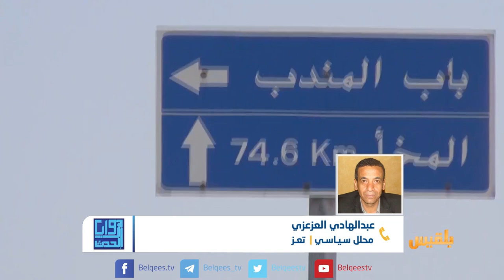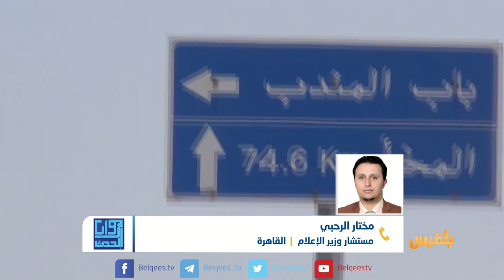التداعيات السياسية والعسكرية لهجوم المليشيا على ناقلة النفط السعودية | تقديم: وجيه السمان